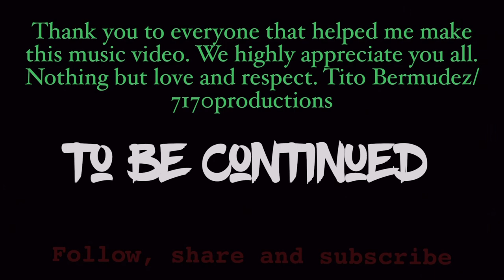TITO BERMUDEZ- Life full of tears ( vida llena de lágrimas) freestyle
Written by:Tito BERMUDEZ
Directed by:Tito BERMUDEZ
7170productions

Thank you to everyone that has been down with me. This is something for the fam/Cultura and lowrider communities. Tito BERMUDEZ

Follow @official_titobermudez
7170art
7170productions
New art and music on its way. ✊💯🇲🇽